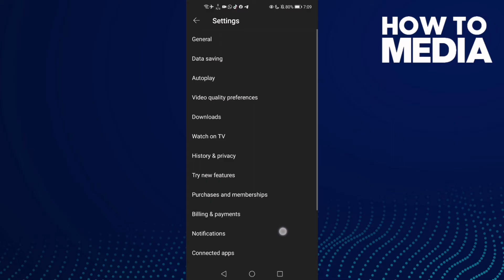How to Turn off Watch on Tv on Youtube Mobile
in this video we discuss :